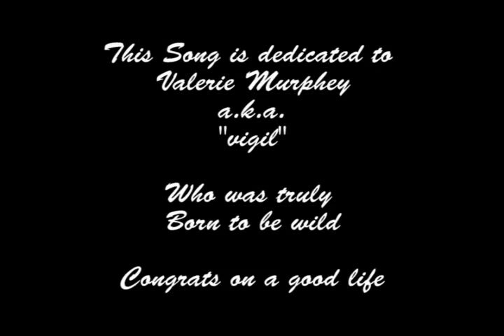Trevor Heasley Sings "Born To Be Wild"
From the Then You'll Be A Star SoundTrack